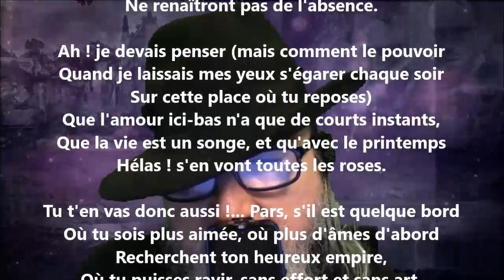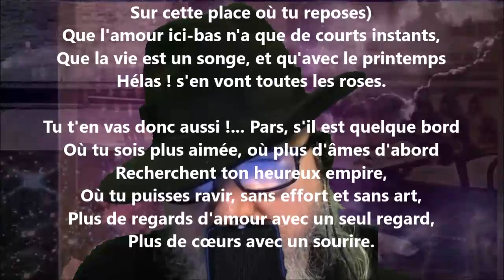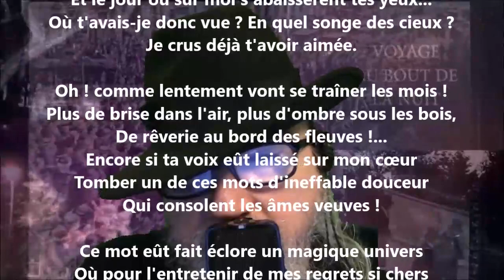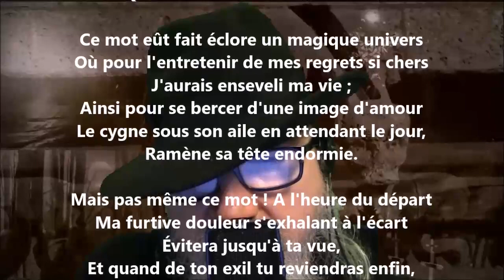Adieu - Antoine de Latour lu par Yvon Jean